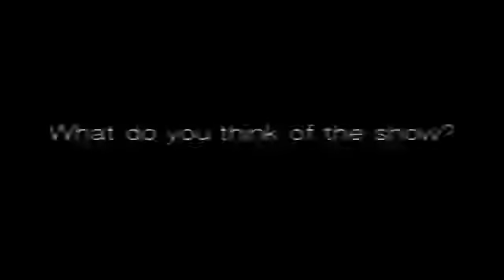Sarah Austin - Pop17 - Tech Cocktail Week December 20131081